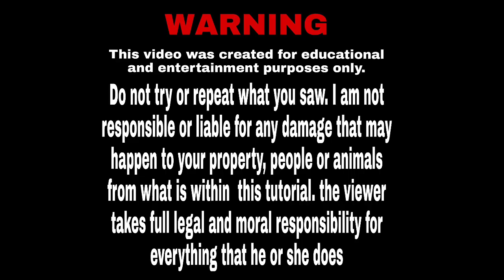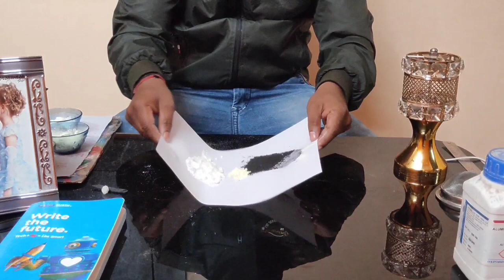HOW TO MAKE GUN POWDER /BLACK POWDER || बारूद कैसे बनाते हैं? || নিমেষে কি ভাবে বারুদ তৈরী করবেন.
For making gunpowder at home we just need three ingredients number one is charcoal second is potassium nitrate and the last one is sulphur powder. We need this three things just in correct ratio. Please take precautions while making this substance @TheKingofRandom